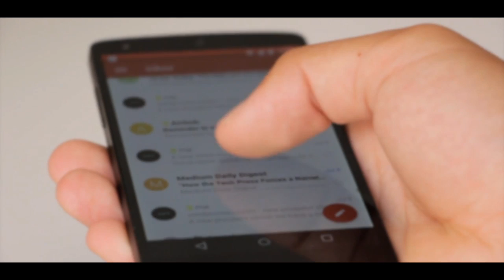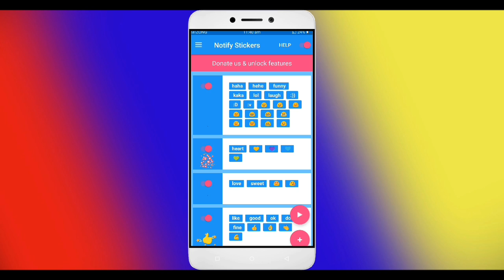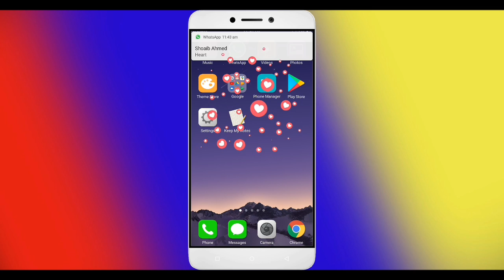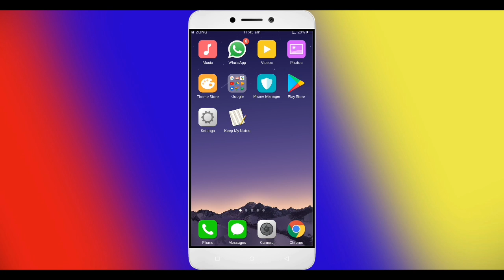WhatsApp amazing tricks |New Whatsapp TIPS, TRICKS & HACKS!!! 2020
Is Video Mein btaonga ik new WhatsApp ki Trick Jo apky Buht Kam aya gi ..or buht ziada important Trick Hai apko is Trick k Bary mein apko lazmi Pata hona chay.